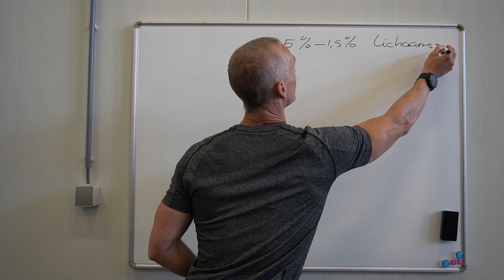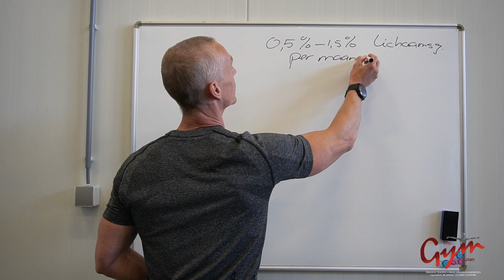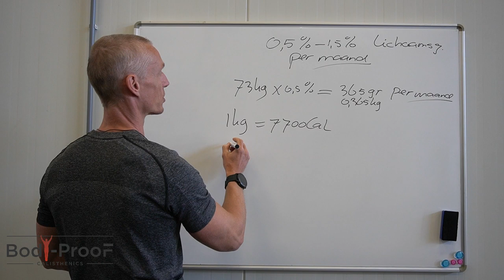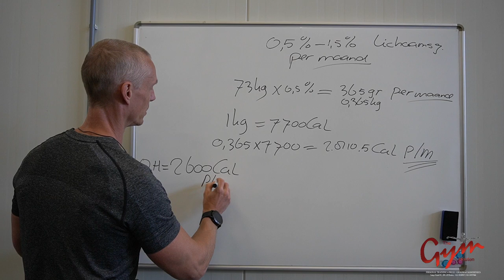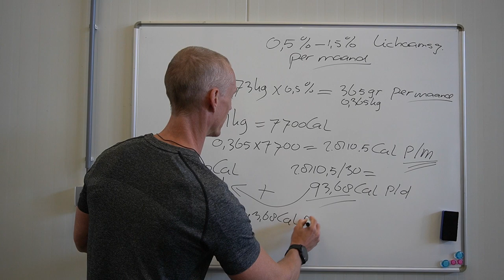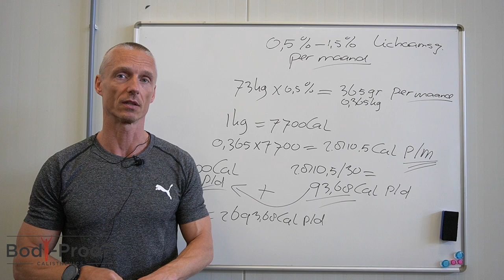Voeding en Calorieën - deel 4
In dit 4e deel over voeding en calorieën leg ik uit hoeveel spiermassa je kunt aankomen.
Het aankomen in spiermassa gaat aanzienlijk langzamer dan afvallen.
De hele berekening komt voorbij, zodat je zelf aan de slag kunt met het tracken van je voeding om zo maximaal spiermassa aan te zetten.

Heb je vragen, laat het dan even weten in de comments hieronder of neem contact op

Vind je deze video duidelijk en heb je er wat aan, geef dan een LIKE, deel de video, abonneer je op het kanaal en druk op de BEL om geen enkele ander video meer te missen :-).

Train en eet veilig en verantwoord!